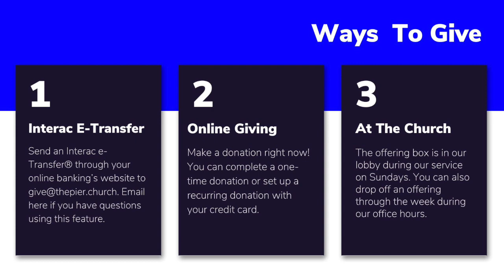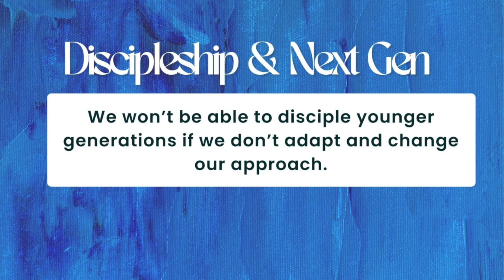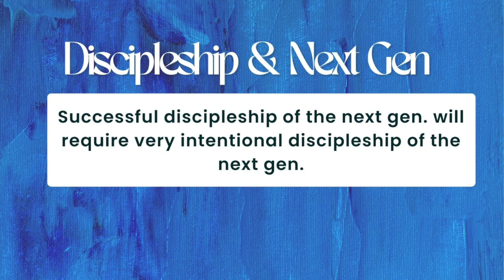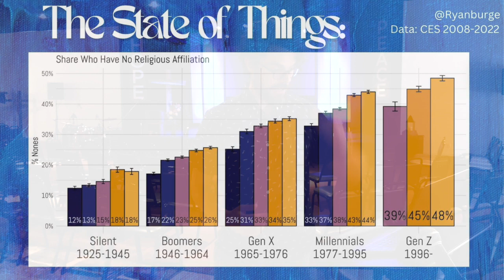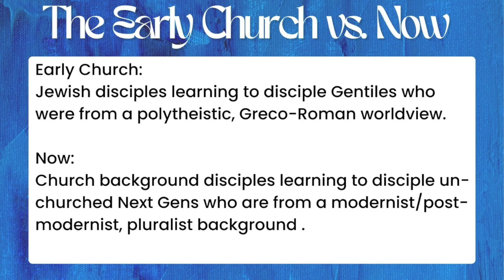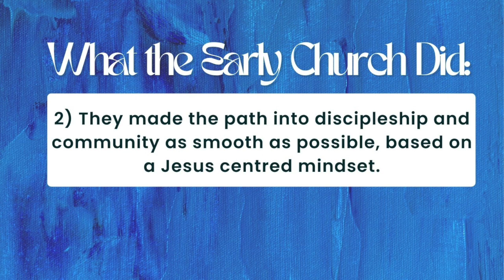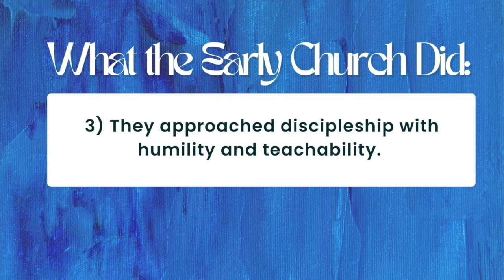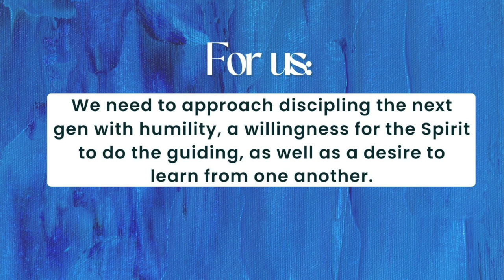Back to the Basics - Week 4 - Adapting for the sake of the next generation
Welcome to our service for the week of June 4. This week we continue to get back to the basics of discipleship and seek to better understand how we can best approach discipling the next generation in the ways of Jesus. We will look to the Early Church for 3 ideas we can apply.

Fill out a Connect Card so we can get to know each other!